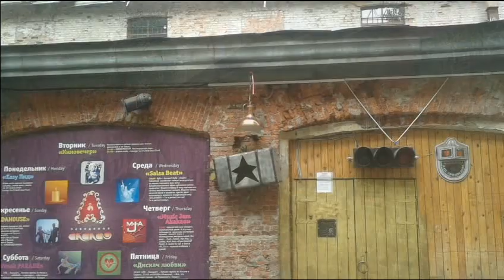Saint Petersburg views (compilation of 3rd party masterpieces)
a mix of Saint Petersburg views and a couple of reminiscent pix. Thanks to all time-lapse video authors. Music by Alai Oli.